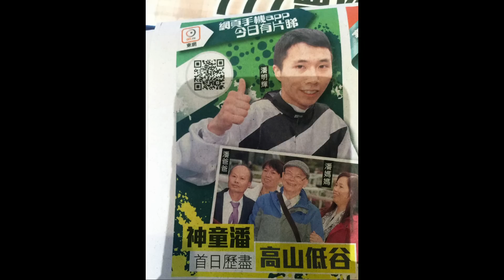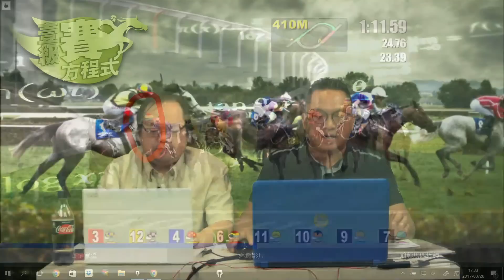一級賽馬方程式 EP29 - 新人潘明輝係龍定係蟲？ 分析幾位見習生技術分野。 古惑神駒出沒注意 - 20170328a